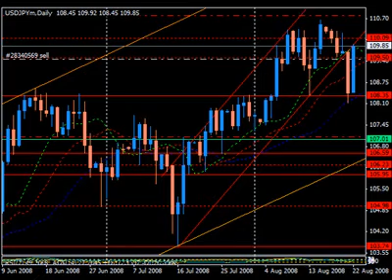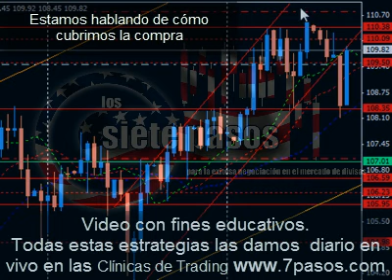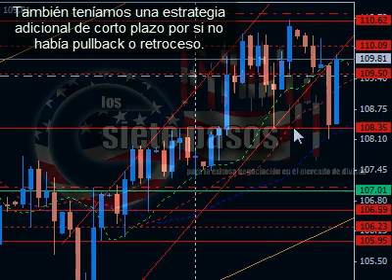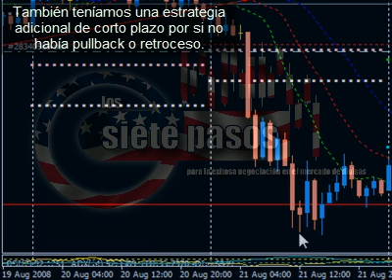Venta de USD/JPY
Primera parte de la explicación de la venta de un canal alcista de yen